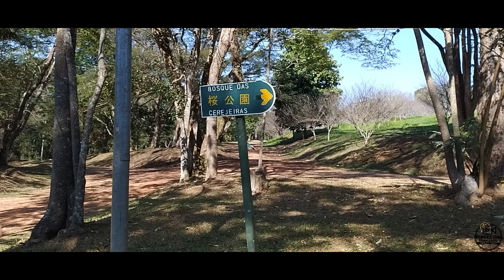VLOG BOSQUE DAS CEREJEIRAS PARTE 4+TRILHA NO PARQUE!!!!vlogger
Nesse vídeo fui no bosque das cerejeiras